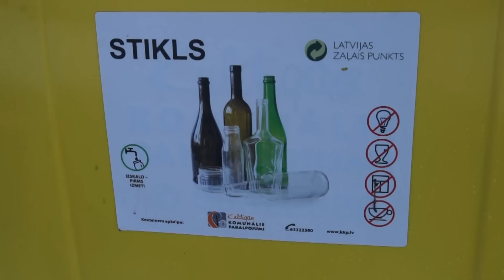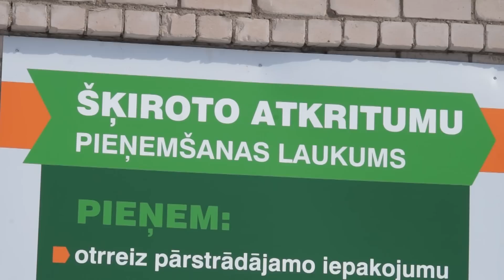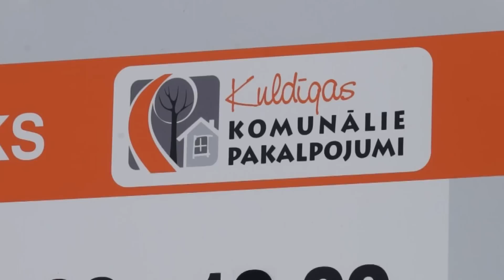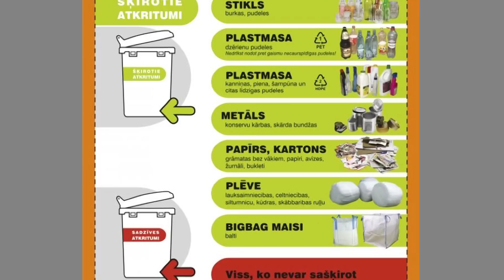Kuldīgas novada vēstis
Kā atkritumu šķirošana tiek organizēta Kuldīgas novadā, cik ir šķirošanas punktu un kā pareizi šķirot - šīs un vēl citas Kuldīgas komunālo pakalpojumu aktualitātes raidījumā "Kuldīgas novada vēstis". Uz jautājumiem atbild  SIA "Kuldīgas komunālie pakalpojumi" valdes priekšsēdētājs  Pēteris Gobzemis un uzņēmuma Tehniskās bāzes un atkritumu apsaimniekošanas daļas vadītājs Kaspars Poriķis.